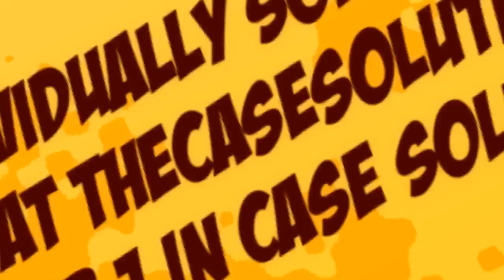To Step Up as a Leader, You Need to Step Out: Redefining Your Job Case Solutions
This case is about TO STEP UP AS A LEADER, YOU NEED TO STEP OUT: REDEFINING YOUR JOB

Get your TO STEP UP AS A LEADER, YOU NEED TO STEP OUT: REDEFINING YOUR JOB Case Solution at The CaseSolutions.com